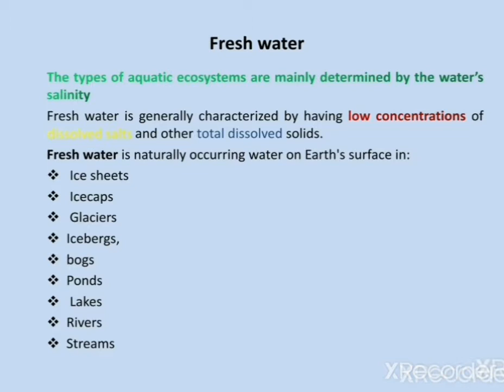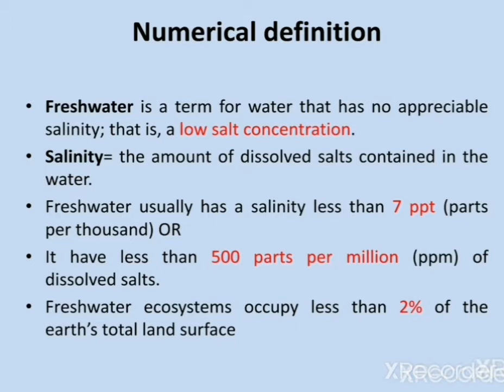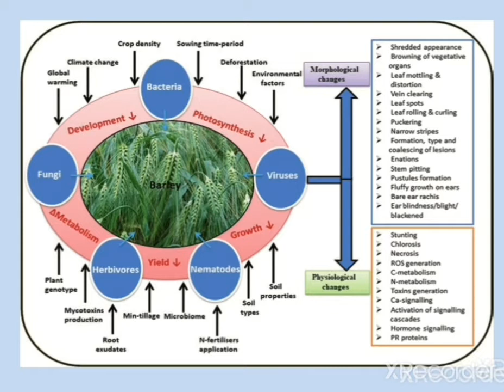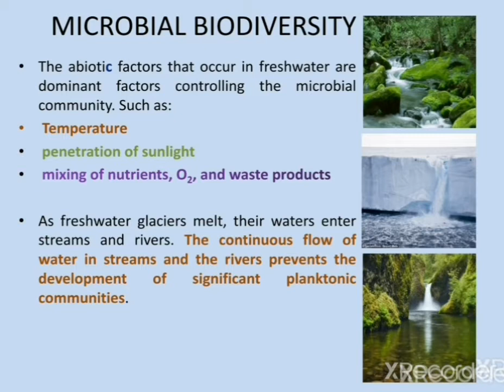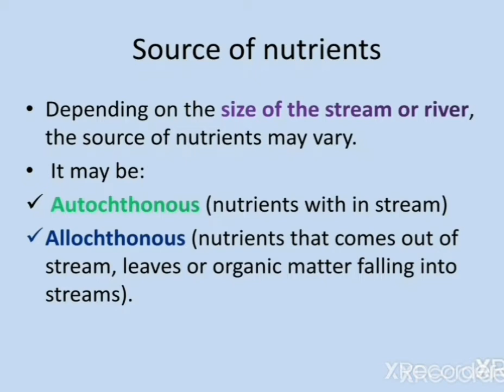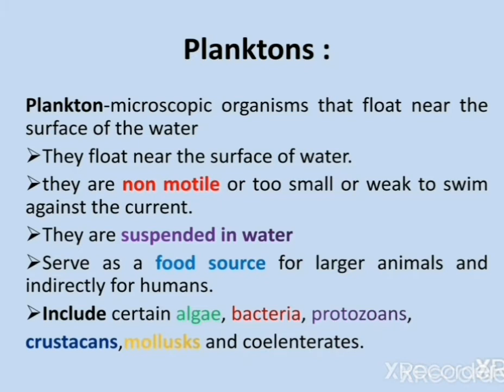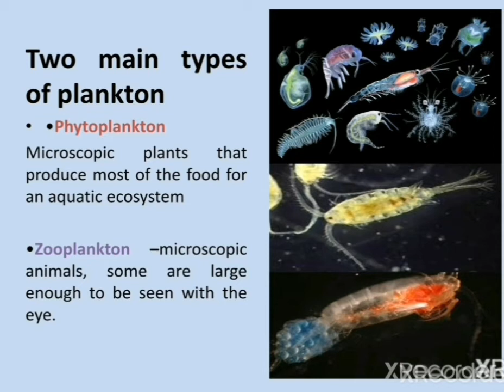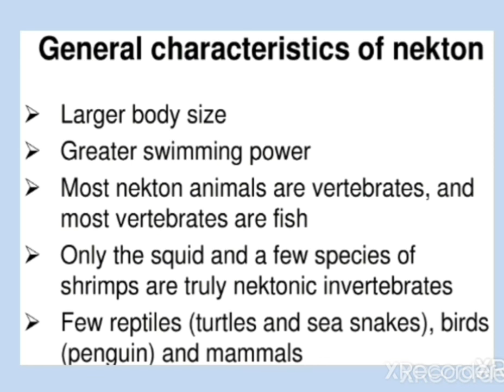FRESH WATER ECOSYSTEM AND BIODIVERSITY|urdu|hindi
Biology, F.Sc part 2, FRESH WATER ECOSYSTEM AND BIODIVERSITY
, FRESH WATER, ECOSYSTEM, BIODIVERSITY
, Ice sheets,
 Icecaps,
 Glaciers
Icebergs,
 bogs,
Ponds,
 Lakes,
Rivers,
Streams, Numerical definition of fresh water,fresh water fish, factors affecting the freshwater ecosystem, factors affecting the biodiversity, fresh water
ecosystem in urdu, fresh water
ecosystem in hindi, fresh water
ecosystem youtube, ecosystem and biodiversity, nekton, plankton, benthons, biotic factor, abiotic factor